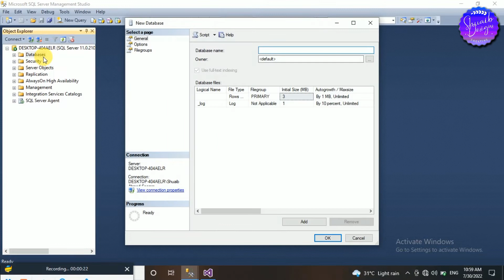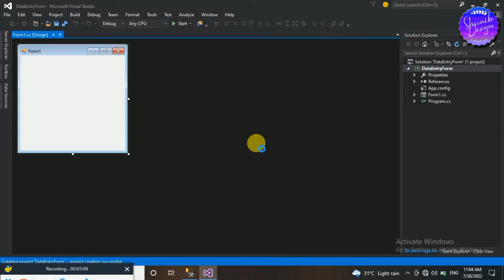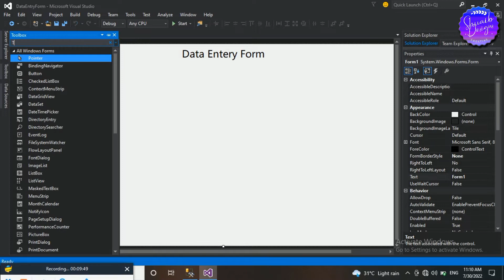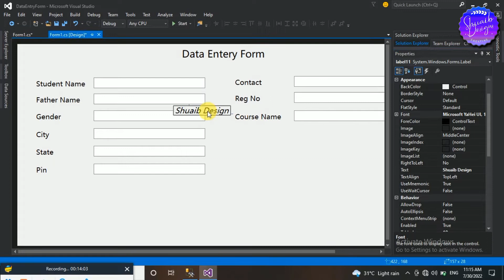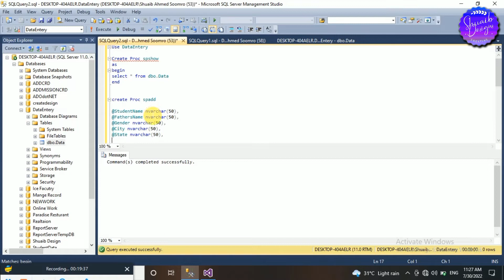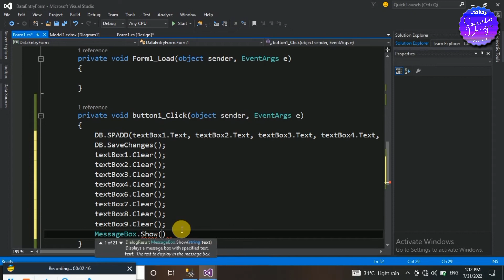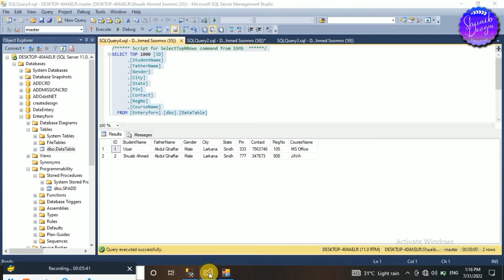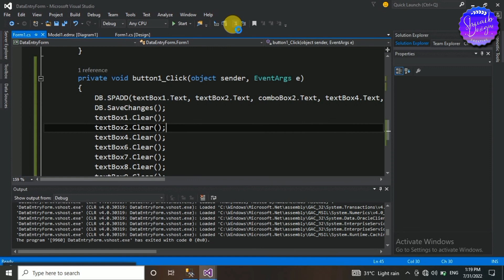How To || Work On Data Entry || in Desktop Application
Assalam-o-Alaikum Friends!
How are you?
i Hope you All Alright.
and your go to in Database

Agr ap mere channel p new hai to mere channel ko